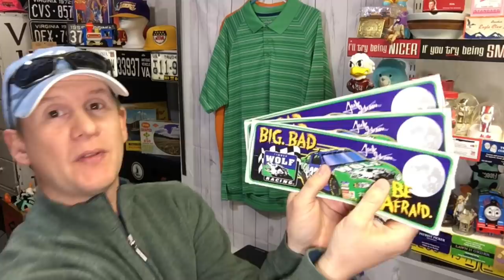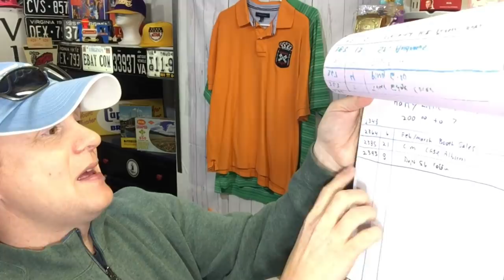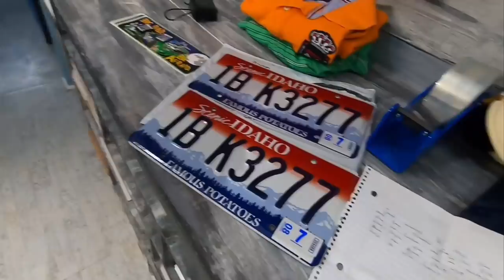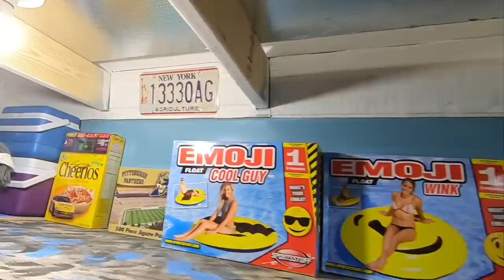Tiny Item Big eBay Profit